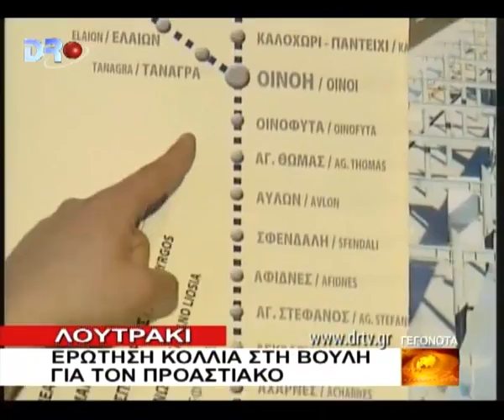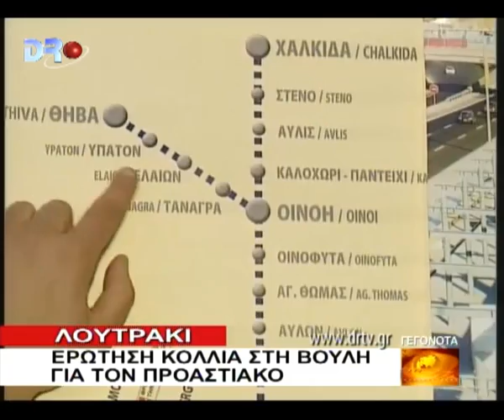ΚΟΡΙΝΘΟΣ 20-2-2011 DRTV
Λουτράκι - Ερώτηση Κόλλια στη βουλή για τον προαστιακό.